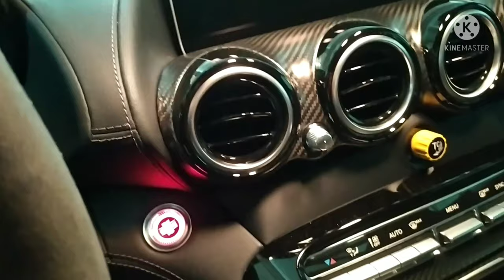Mercedez Amg GTR - Body Carbon fiber | Amazing Car 2021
Mercedez Amg GTR reviews and test drive, automatic car 2021, mercedez amg gtr 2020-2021.
mercedes amg gtr sound, mercedes amg gt black series sound, mercedes amg gtr vs ferrari.

Guys, look at this car what do you think? What is best for you Ferrari Roma Oh Mercedes AMG GTR?😁 if you want to see ferrari rome click this
Mercedez price is FROM 100k€ - Ferrari Roma price is FROM 280k€!

Redmi note 7 Used To Shoot This Video